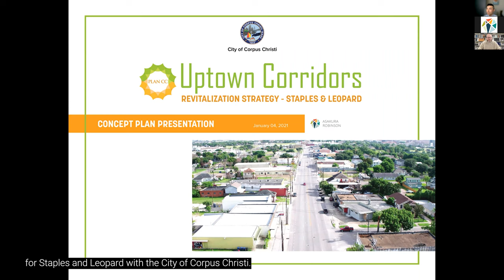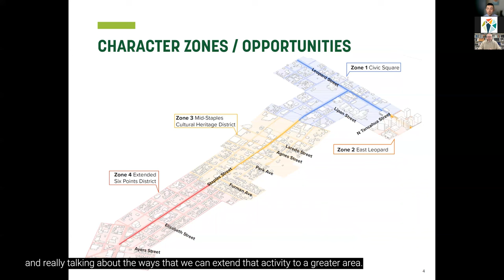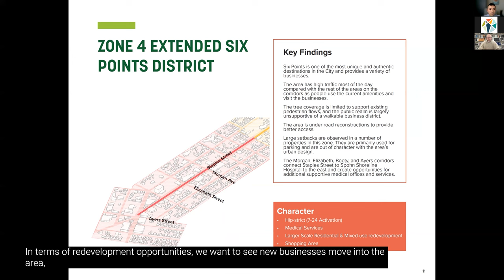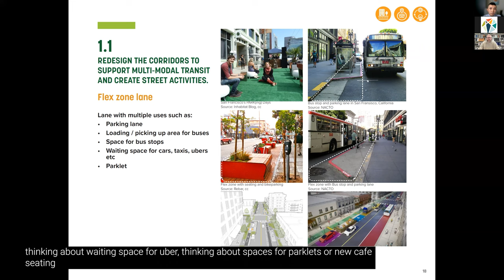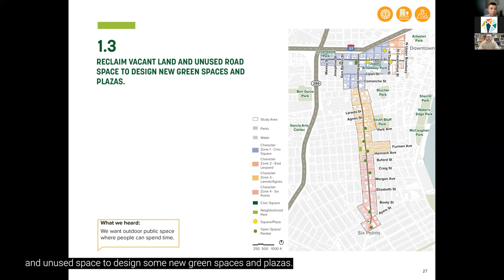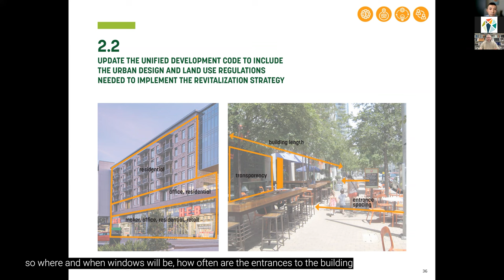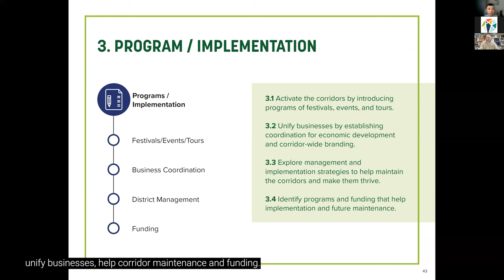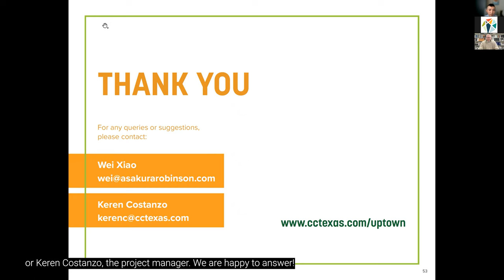CC Uptown Corridors Concept Plan